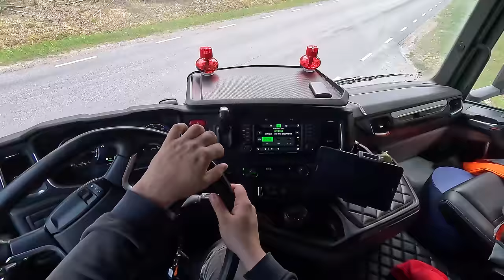Timber loading/driving. Birch pulpwood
I picked up thin sticks of birch this time. Also tried to capture some driving footage.

0:00 Intro
0:37 arriving
1:14 loading starts
9:29 loading trailer
24:39 failing whit the chain
25:08 finishing truck loading
30:48 starting to move
36:55 arriving to destination